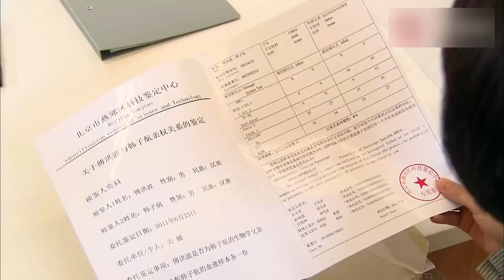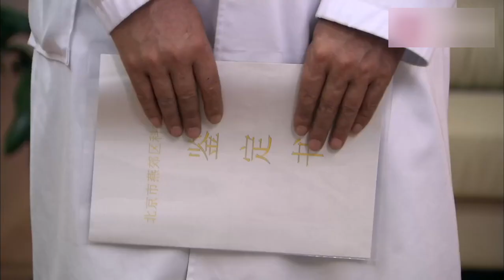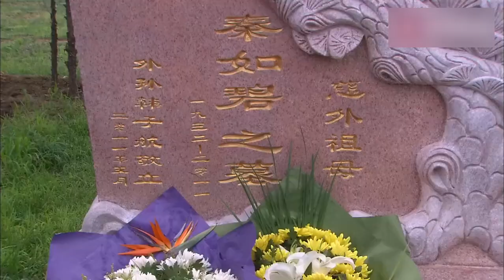醫生為找失散親人做鑒定，看到結果一刻崩潰了，沒想到自己是仇人的孩子